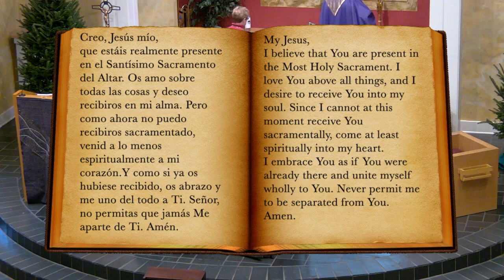Lk 1:26-38 | Daily Catholic Mass on YouTube | Tuesday, December 20, 2022